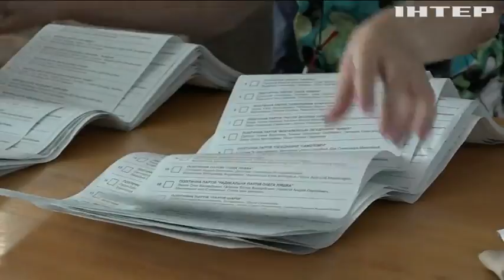"Опозиційна платформа - За життя" застерігає від спроб фальсифікацій у 49 окрузі